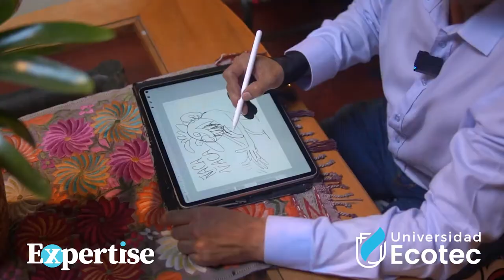Próximamente en Expertise Xavier Bonilla